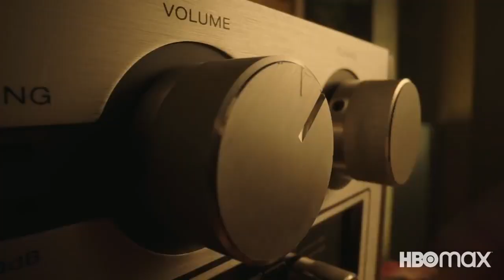Trailer Peacemaker Dari HBO Max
Ketika kita menonton post credit the suicide squad, kita tahu peacemaker bakal dibuat film solo tersendiri.

Hal ini akhirnya terbukti dengan keluar nya trailer peacemaker.

Ya, HBO max bakal menayangkan series peacemaker mulai 13 Januari 2022

Gimana guys?? sudah siap langganan HBO max??